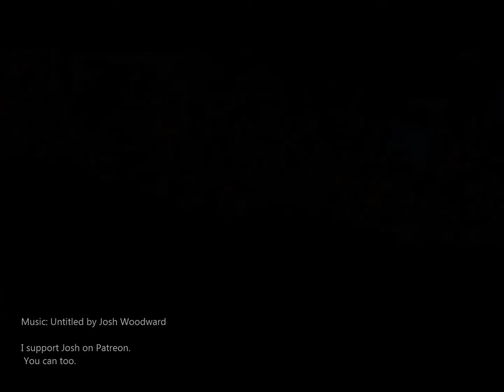Chasing in the forest on old Yamaha snowmobiles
In late spring it's worth picking your way through the grass and rocks to the high forest snowpack. On slippery old short-track Yamaha Ovations and PZ480s every avenue is open for fun--if you can make it through the gaps.